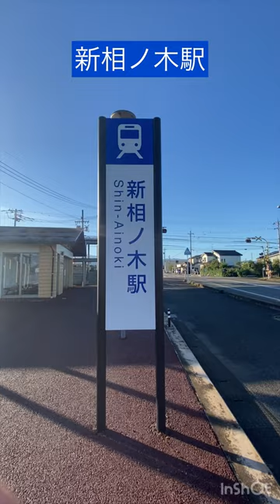新相ノ木駅の様子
新相ノ木駅は、今年で10歳になるまだ新しい駅です。
パークアドライドがあり使いやすい駅です。